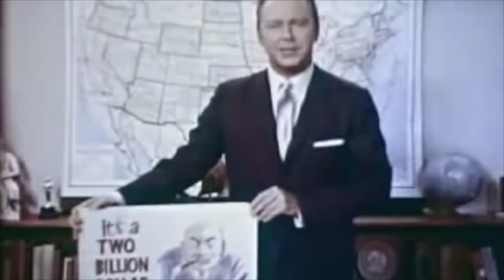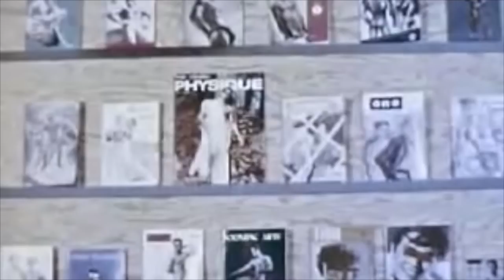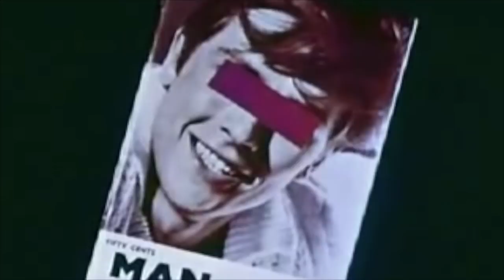Opie & Anthony: 1960's Sex Education & Anti-Pornography Redux (Video)